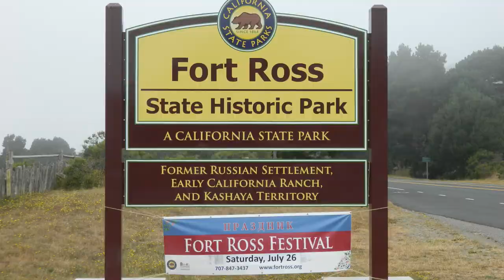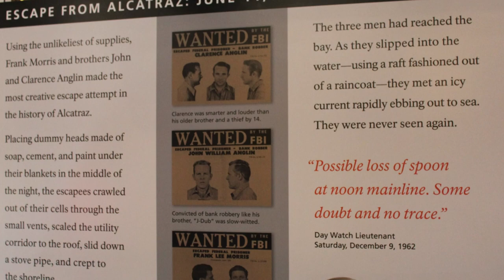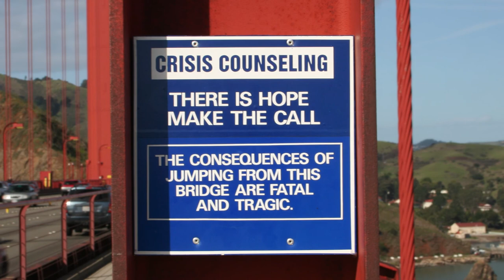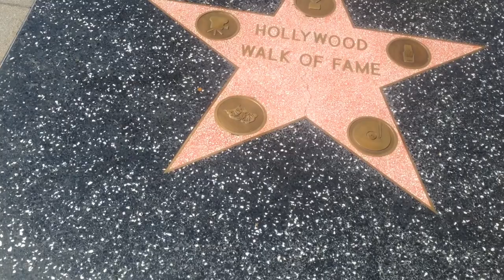Прогулка по Сан Франциско: Алькатрас, мост Золотые Ворота, трамваи, пирс 39 | город бомжей?!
Сан Франциско - город в Калифорнии, США. Это видео - часть большого путешесвтия по США, на этот раз мы в Сан-Франциско, штат Калифорния:
русские в Сан Франциско
местные жители, миллионеры и бездомные
трамваи
самая кривая улица в мире
тюрьма Алькатрас
морские львы на пирсе 39
мост Золотые Ворота, самоубицы

Ты даже не знаешь где находится Сан-Франциско? Смотри видео!

00:35 климат в Сан-Франциско
01:57 русские в Сан-Франциско
03:19 местные жители
03:50 погони
04:24 миллионеры и бездомные Сан Франциско
04:52 экология Сан Франциско
05:06 трамвай Сан Франциско
05:43 Ломбард Стрит
07:17 тюрьма Алькатрас
09:30 пирс 39, морские львы
10:43  мост Золотые Ворота, самоубицы
12:28 заявка на Лос-Анжелес